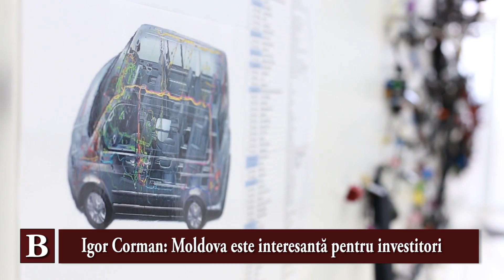Igor Corman: din politică, în afaceri. Provocarea de a construi un business de milioane